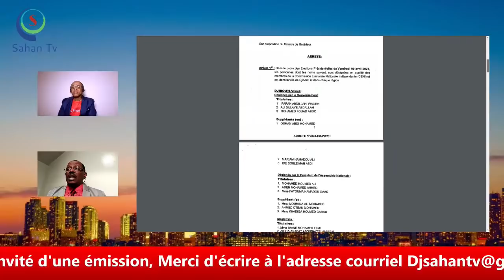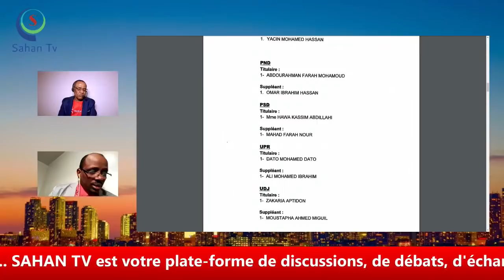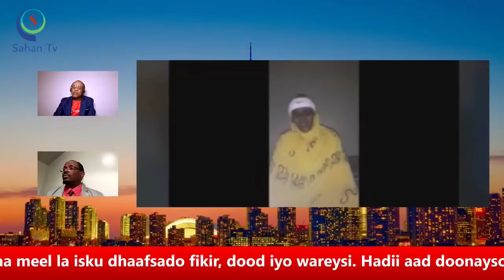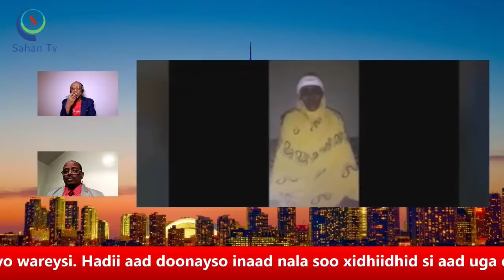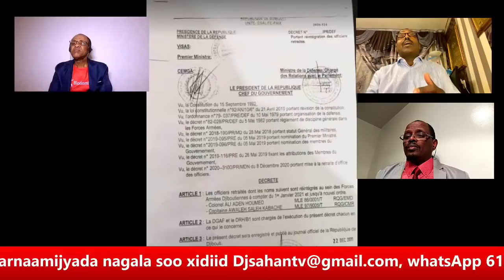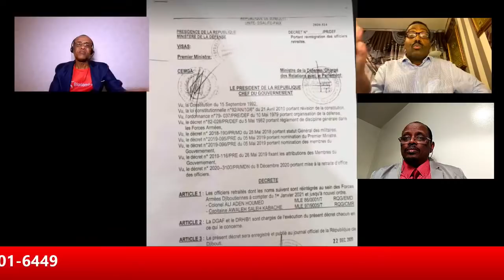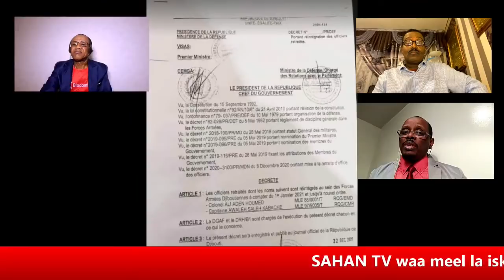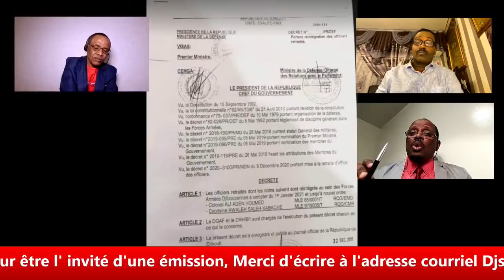Hassan Daliye iyo Hassan Cher, Farah Outeh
Hassan Daliye iyo Hassan Cher, Outeh Farah
SAHAN TV